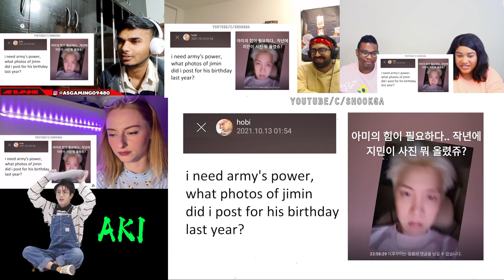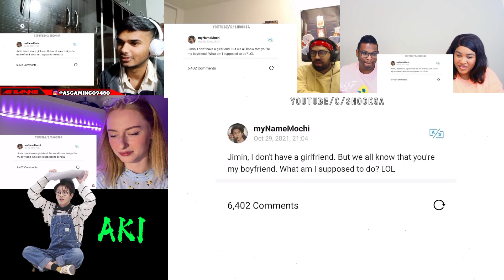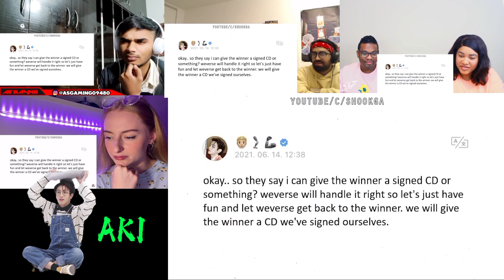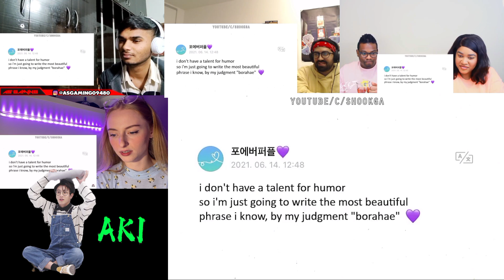BTS BEING CHAOTIC ON WEVERSE || REACTION MASHUP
All Credits to all the owners of the video